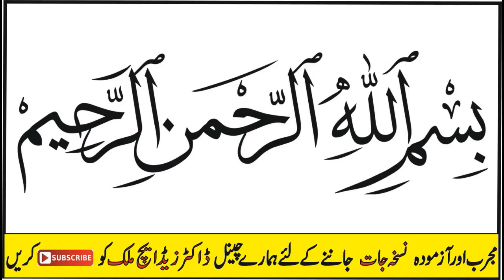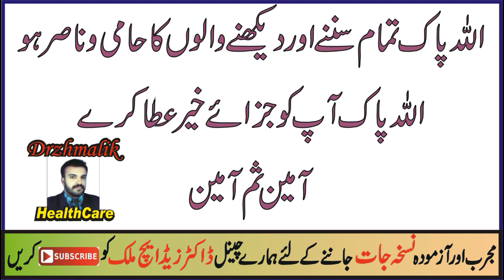Herbal Hair Oil by Dr Zafar Hameed Malik | Stop Hair Fall | Hair Growth | Homemade Oil for All Hairs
I am Homeopathic Dr. Zafar Hameed Malik, Practicing in Attock City, Punjab Pakistan, since 2000.

FOR CONSULTATION WITH ME my Mobile No is: 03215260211 Whatsapp CONSULTATION FEE - 500/- FOR Pakistan Only & 15$ (USD) FOR OUTSIDE OF Pakistan.

My this Video is about hair growth, long hair, herbal hair oil for hair growth, herbal hair oil for faster hair growth, herbal hair oil preparation in One Day by Dr Zafar Hameed Malik, hair fall treatment, how to make herbal hair oil at home, how to make Alnafey Herbal Hair Oil by Dr Zafar Hameed Malik,

Punjab Pakistan.

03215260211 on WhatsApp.